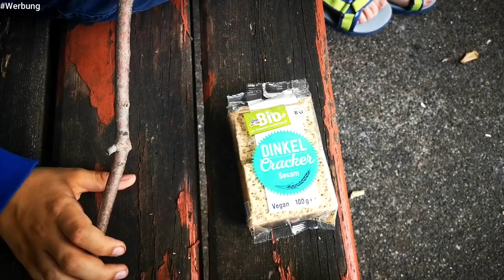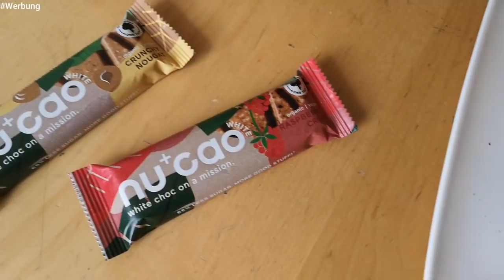Ein Tag VEGAN ESSEN mit der omnivoren Oma und meinen Jungs!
👉 Nucao Crisp Himbeer
👉 Nucao Crisp Nougat